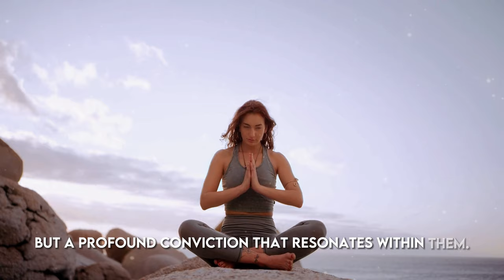The Universe Has Chosen You: 7 Signs of a Lightworker!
Welcome to Inner Portal, where we explore the transformative journey of a Lightworker. In this video, we'll delve deep into the Spiritual Signs that indicate you're on a unique path. If you've ever questioned your Life Purpose or felt the call of an Awakening Journey, you're not alone.

Discover how to embrace your Healing Presence and nurture your Nature Connection. It's all about Finding Meaning in every challenge and joy, and understanding the enigmatic Lightworker's Path that is your destiny. Listen closely to your Soul's Calling and recognize that the universe has chosen you for a reason.

"Welcome to Inner Portal, the hub of self-improvement, motivation, and personal growth. If you're seeking to achieve success, find happiness within yourself, and unlock your full potential, you've landed in the right place.

Our channel is your source for inspiring and thought-provoking content, aimed at helping you cultivate positive thinking, embrace the power of thinking big, and harness the motivation you need to transform your life.

Explore our motivational videos and discover the wisdom of zen and mindfulness, as we guide you toward living in the present moment and achieving a state of calm motivation. We believe in the limitless potential of personal growth, and we're here to provide you with the tools and insights to overcome obstacles, set meaningful goals, and cultivate a positive mindset.

Join us in this journey of self-help and empowerment. It's time to transform your life, build a better version of yourself, and navigate the path to success. With Inner Portal as your guide, you're on the way to your best self. Let's embark on this journey of self-discovery and transformation together!"